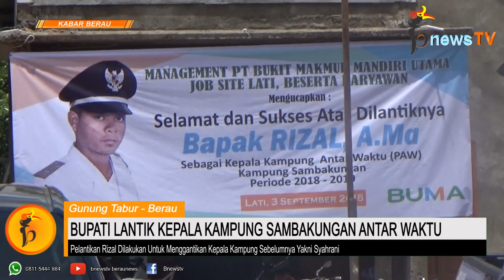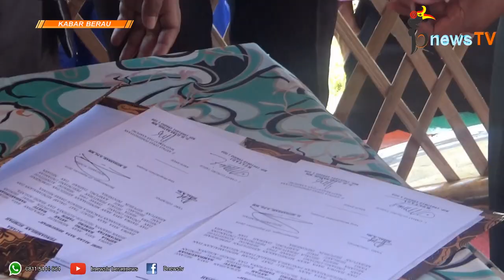Bupati Lantik Kepala Kampung Sambakungan Antar Waktu